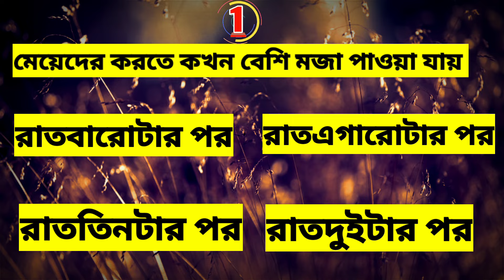কি খেলে লিঙ্গ মোটা ও শক্ত হয়। জেনে নিন। E-Z সাধারণ জ্ঞান